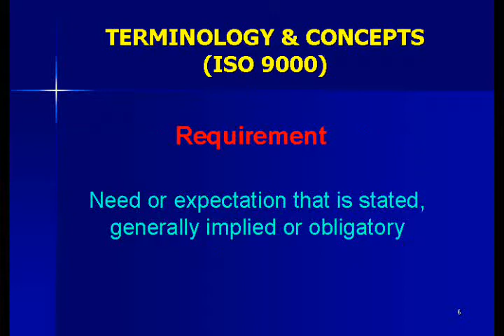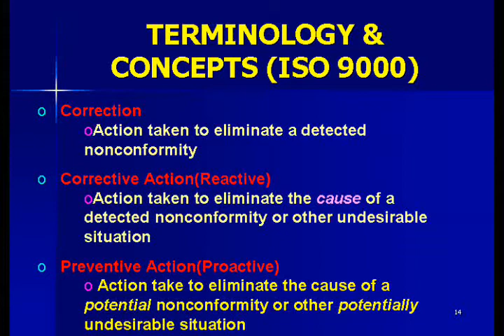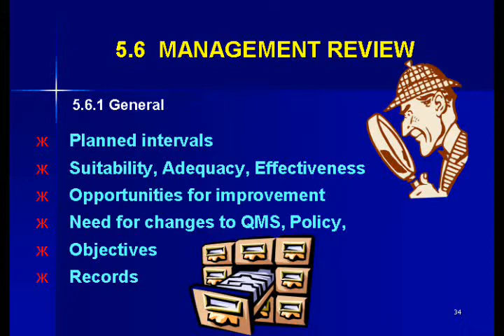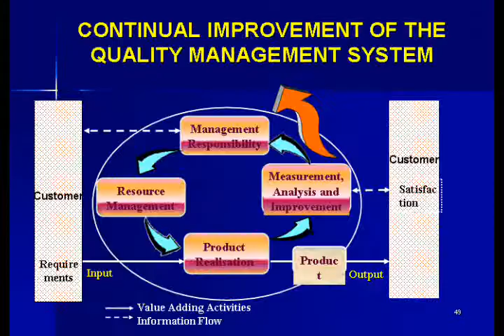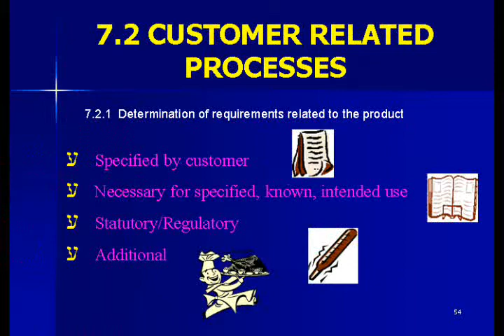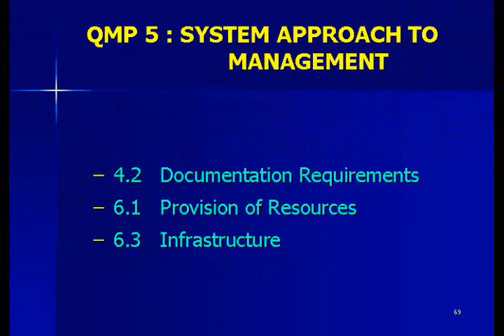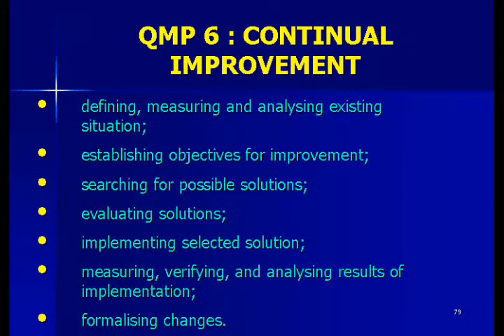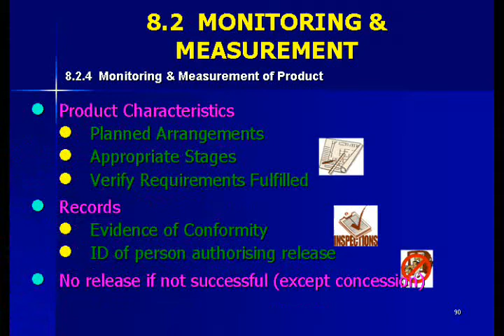Auditing - Concepts & TERMINOLOGY